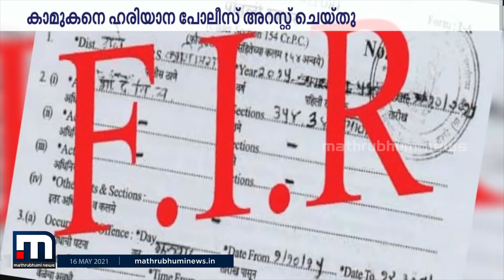ഹരിയാനയില്‍ കൂട്ടബലാത്സംഗം; 25 പേര്‍ ചേര്‍ന്ന് പെണ്‍കുട്ടിയെ പീഡിപ്പിച്ചു | Mathrubhumi News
അവസാനമില്ലാതെ ഉത്തരേന്ത്യയിലെ കൊടുംക്രൂരതകള്‍. ഹരിയാനയില്‍ പെണ്‍കുട്ടിയെ തട്ടികൊണ്ടുപോയി 25 പേര്‍ ചേര്‍ന്ന് കൂട്ടബലാത്സംഗത്തിന് ഇരയാക്കി. കാമുകനെ ഹരിയാന പോലീസ് അറസ്റ്റ് ചെയ്തു. മറ്റ് 24 പേര്‍ക്കായി തിരച്ചില്‍ ശക്തമാക്കി.

മാതൃഭൂമി ന്യൂസ്.

Happy viewing!